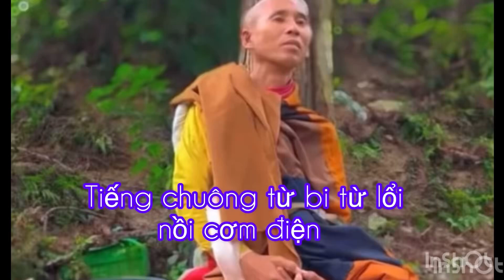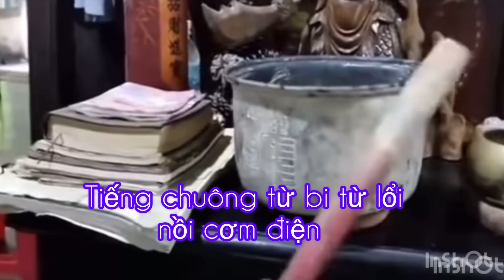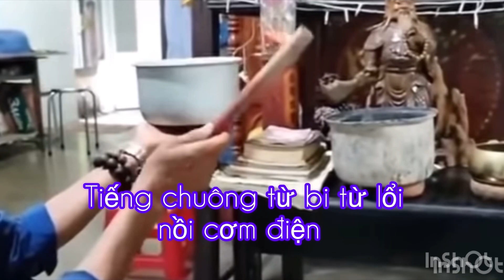Tiếng chuông từ bi tâm linh không lý giải được